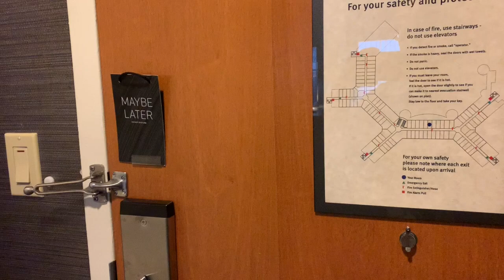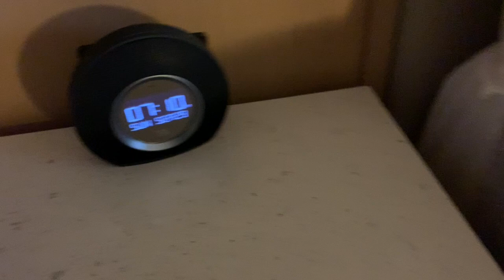Hard Rock Hotel Orlando - Club Level Room Tour - Universal Studios Orlando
Hard Rock Hotel Orlando - Club Level Room Tour